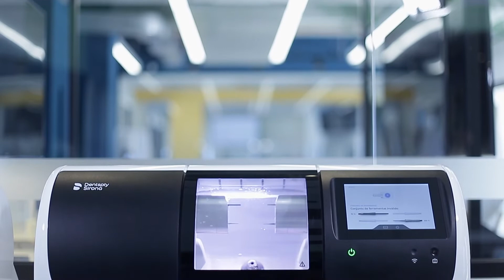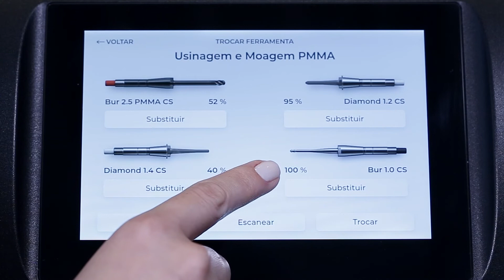PRIMEMILL | Substituição das Fresas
Confira como funciona o fluxo de trabalho com o nossa PRIMEMILL.